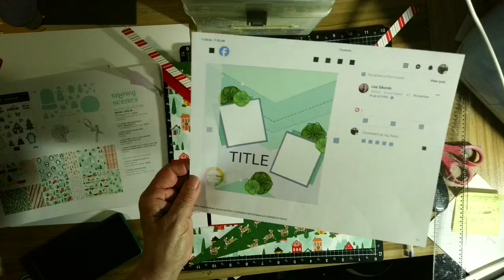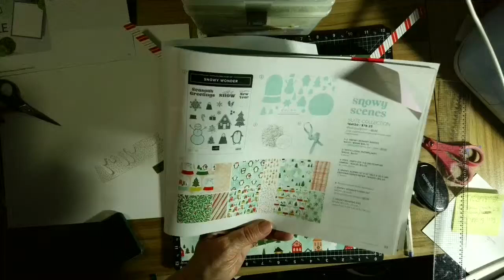Dec. Calendar Page/ Interactive page/ I turn a sketch from scrap a sketch into an interactive page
December Calendar Page
Interactive pocket page/ I show you how to create a template to make this fun scrapbook page with minimum supplies
sketch 142 Scrap a Sketch by Lisa Sikorski
I combine to current Stampin Up DSP packs to create this layout
materials Used can be found on my website joyanni.stampinup.net
Reindeer days 164166, Snowy Scene 164333